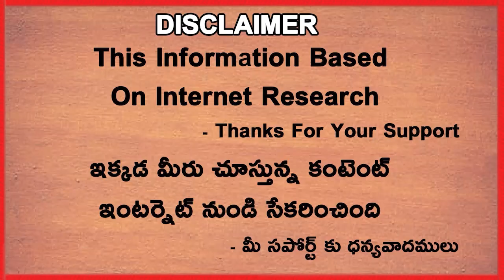Suresh Rain About IPL 2023 And India Cricketer Before T20 World Cup 2022 | Telugu Buzz